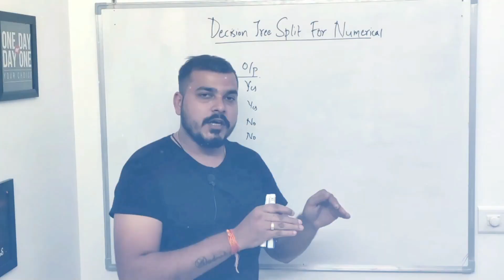Misconception Revolving Around Data Science- General Data Science Q&A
⭐ Kite is a free AI-powered coding assistant that will help you code faster and smarter. The Kite plugin integrates with all the top editors and IDEs to give you smart completions and documentation while you’re typing. I've been using Kite for a few months and I love it!